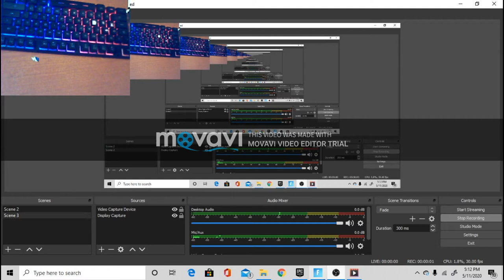low quality fortnite...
in todays video i play low quality fortnite!